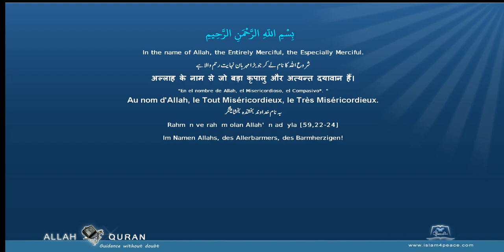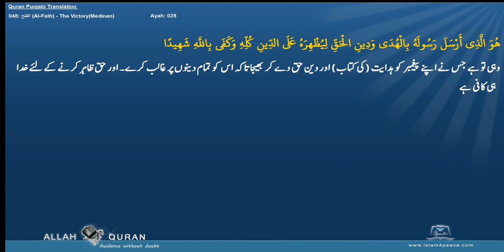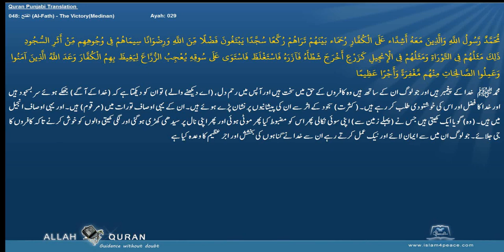Quran Punjabi Translation 048 الفتح Al Fath The VictoryMedinan Islam4Peace com